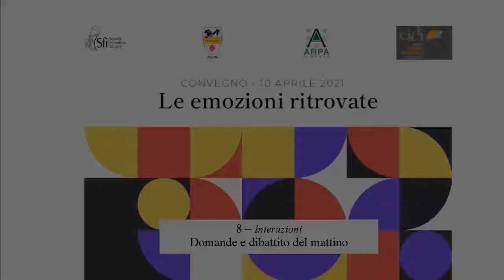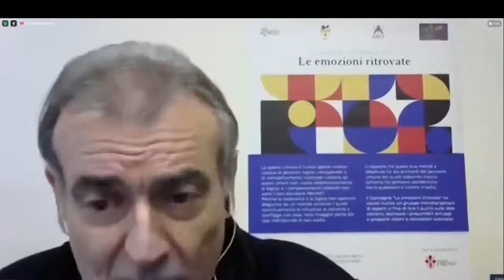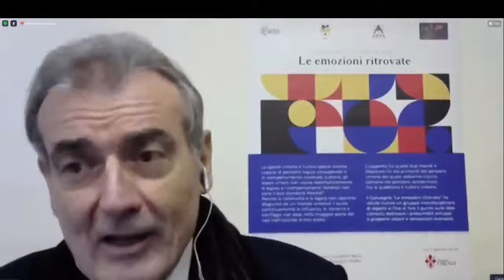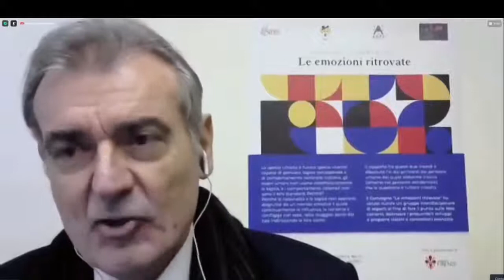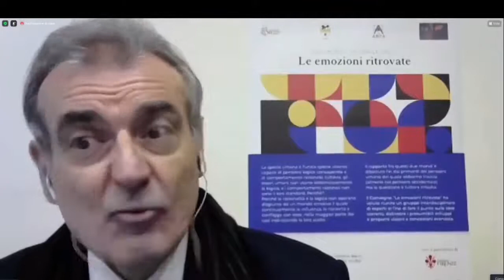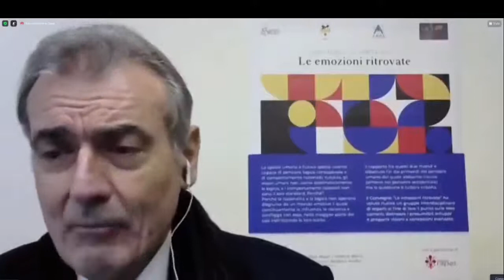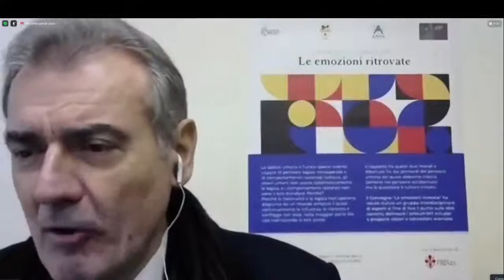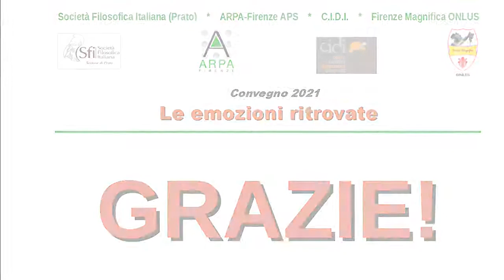Convegno Emozioni 2021 - 08 Domande e Dibattito Mattina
Il giorno 10 aprile 2021, sabato, si è tenuto, in diretta streaming da Firenze, il Convegno "Le emozioni ritrovate". Le 8 relazioni che sono state presentate e tutte le fasi rilevanti (dall'apertura al dibattito finale) sono riprodotte in questa pagina Youtube.

Questo video è la registrazione della fase che ha chiuso i lavori della mattina, con domande del pubblico (inviate via chat) e dibattito tra i relatori.

CREDITI: Grafiche dei materiali illustrativi del Convegno a cura di Giada Berni e Laura Delle Grottaglie.